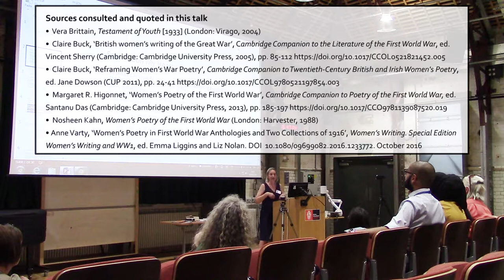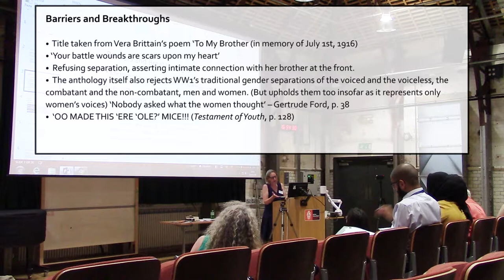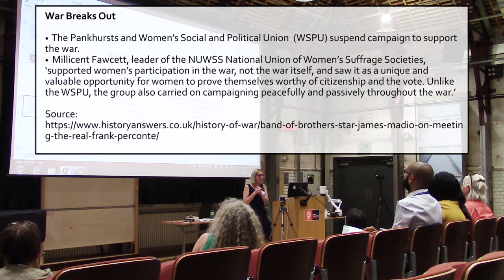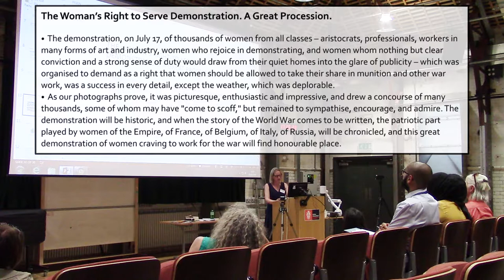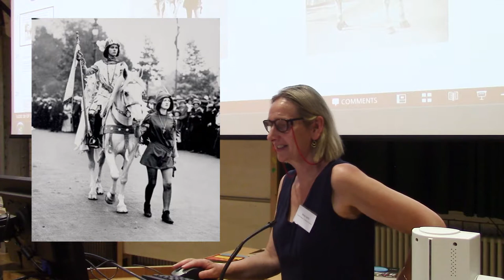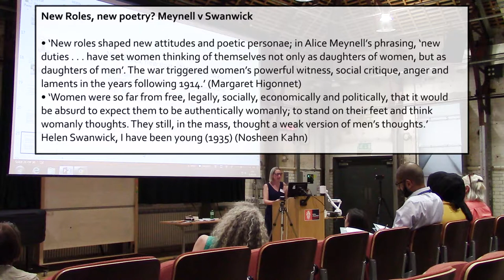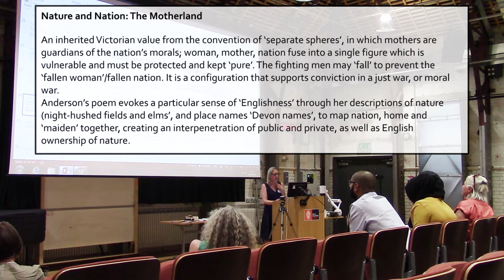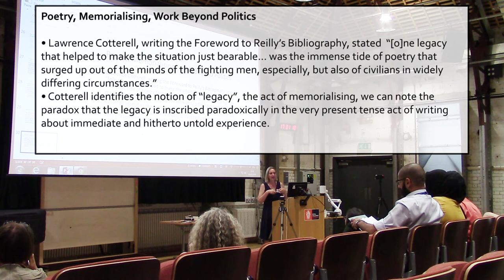Suffrage, Work, Poetry: Women’s Voices in World War 1 and Scars Upon My Heart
Scars Upon My Heart: Women’s Voices from World War I by Professor Anne Varty

TeacherHub is an initiative created and co-funded by the Department of English at Royal Holloway, University of London for KS5 English Literature teachers, providing contemporary resources for teaching A-Level texts, community and connection, and inspiration, collaboration and CPD.

Our objectives are to listen to what you need in order to create high-value resources that are free to access, and to facilitate peer-to-peer sharing and CPD in the KS5 English Literature teacher community.

Sources Cited:

- Vera Brittain, Testament of Youth [1933] (London: Virago, 2004)

- Claire Buck, ‘British women’s writing of the Great War’, Cambridge Companion to the Literature of the First World War, ed. Vincent Sherry (Cambridge: Cambridge University Press, 2005), pp. 85-112

- Claire Buck, ‘Reframing Women’s War Poetry’, Cambridge Companion to Twentieth-Century British and Irish Women's Poetry, ed. Jane Dowson (CUP 2011), pp. 24-41

- Margaret R. Higonnet, ‘Women’s Poetry of the First World War’, Cambridge Companion to Poetry of the First World War, ed. Santanu Das (Cambridge: Cambridge University Press, 2013), pp. 185-197

- Nosheen Kahn, Women’s Poetry of the First World War (London: Harvester, 1988)

- Anne Varty, ‘Women’s Poetry in First World War Anthologies and Two Collections of 1916’, Women’s Writing. Special Edition Women’s Writing and WW1, ed. Emma Liggins and Liz Nolan. DOI  10.1080/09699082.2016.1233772. October 2016